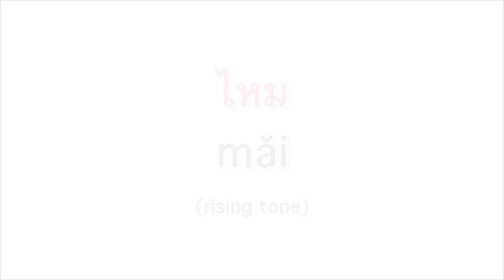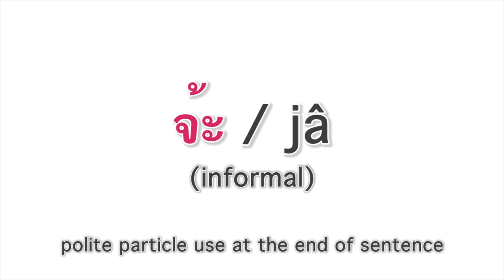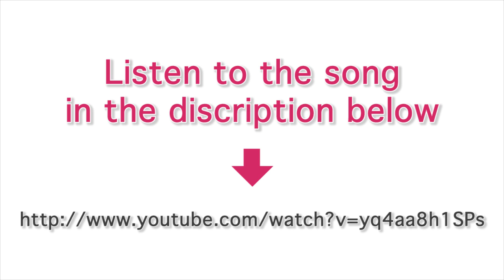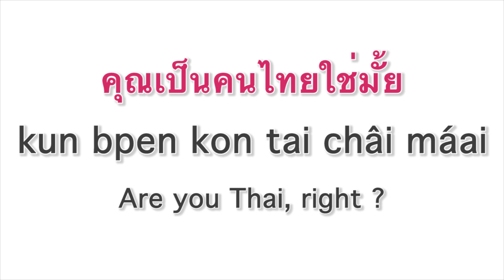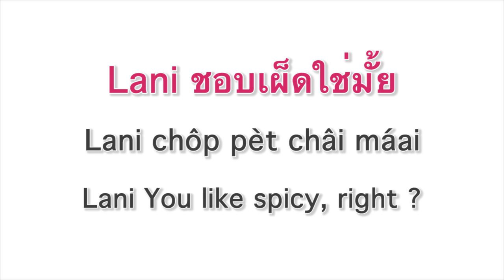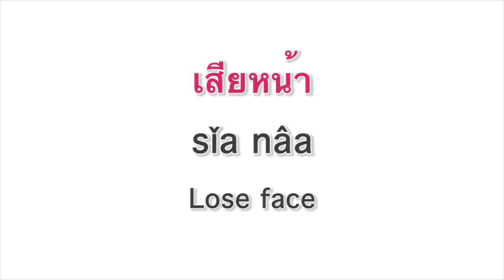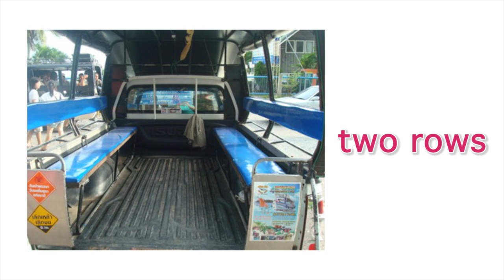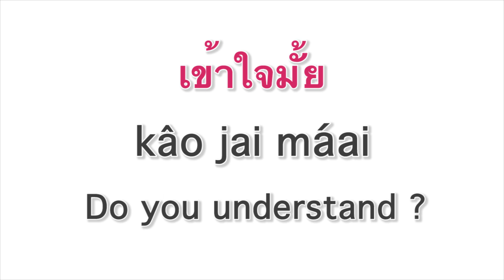Thai lesson, Thai culture : saving face in Thai culture, episode2